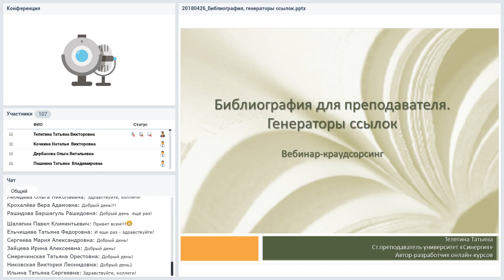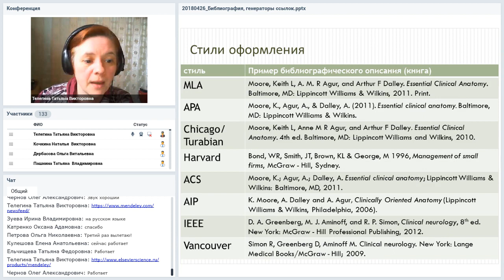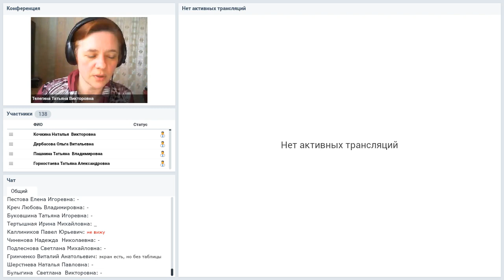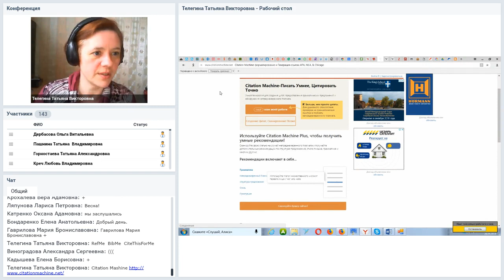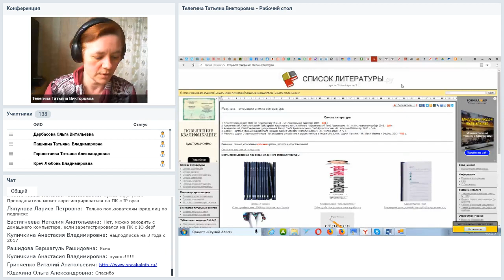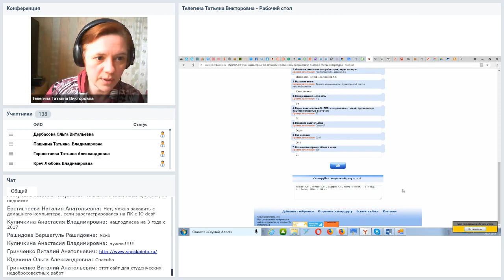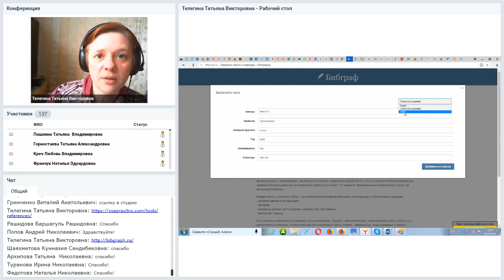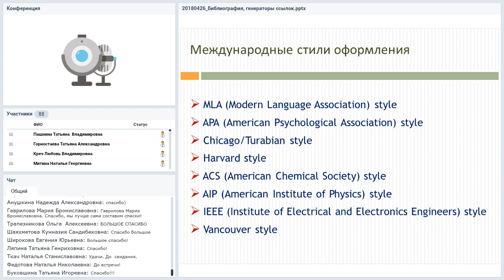Генераторы библиографических описаний и ссылок – благо или зло? Обзор ресурсов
Вебинар
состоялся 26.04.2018